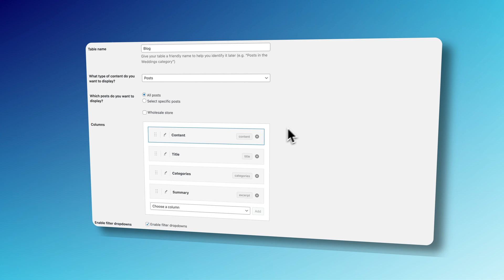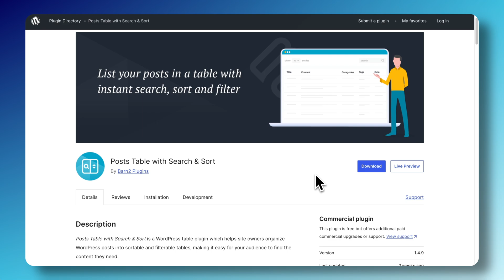Posts Table with Search & Sort | A Free Table Plugin From Barn2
Meet Posts Table with Search & Sort – a free WordPress table plugin from Barn2. It helps you organize your WordPress posts into sortable, searchable tables, helping visitors to find the content they’re looking for.

You can choose which columns to display, including post ID, image, title, content, categories, tags, author, or date — whichever fits your content best. The plugin keeps everything organized with built-in pagination, and the tables are fully responsive, ensuring a smooth experience on any device.

Want even more flexibility? By upgrading to Posts Table Pro you’ll unlock powerful extra features, like an intuitive, no-code table builder and the ability to list any type of content — not just blog posts. You can display unlimited posts with advanced performance options such as caching and lazy load. Plus, you can add filters and customize your table’s design to perfectly match your site.

❓ Need help or have a question?  You can speak with our incredible support team

Barn2 is the company behind a suite of professional WordPress and WooCommerce plugins. Expertly developed and supported by our friendly team, the plugins serve as solutions to a wide range of problems and enhancements to your WordPress site or WooCommerce store.

Video Chapters:
0:00 Posts Table with Search & Sort